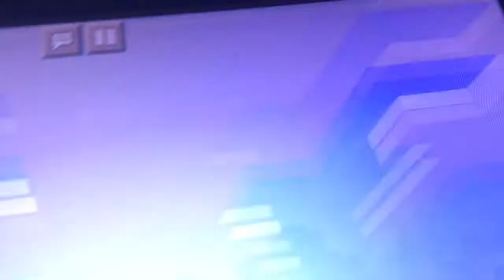Trapped in a game 🕹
Ever wonder what it feels like to be in a game? Trust me it’s crazy